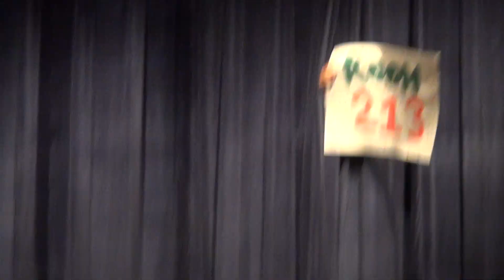Variety Hour - Room 213